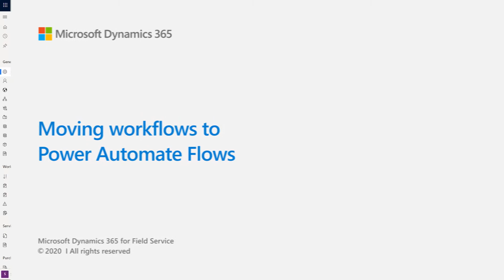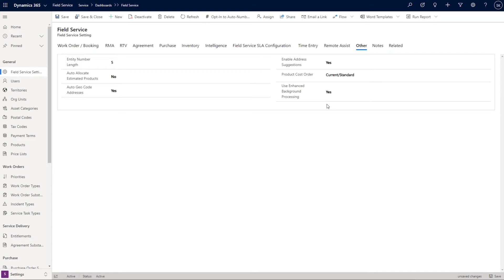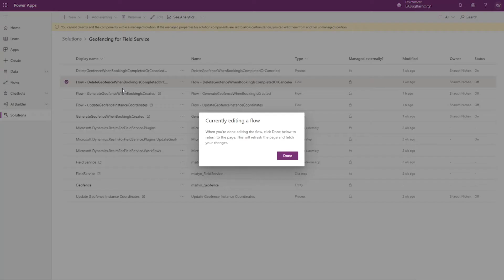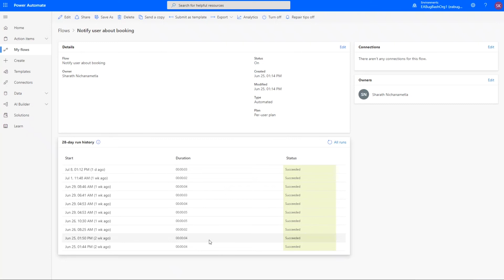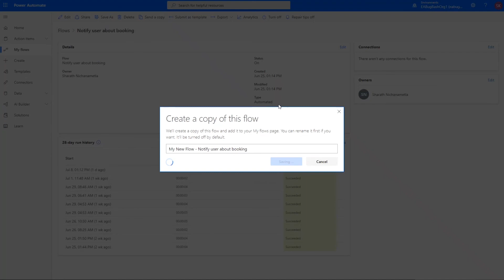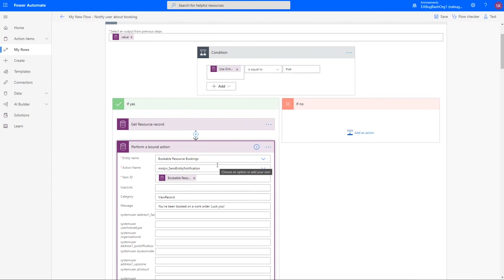Use Power Automate for Field Service and Field Service Mobile workflows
Administrators can replace Dynamics 365 workflows with Power Automate flows for Field Service processes like geofencing, geofence alerts, push notifications, and more.

By using Power Automate for Field Service Mobile processes, you can:

- Connect and run workflows within Dynamics 365 and between other outside applications.
- Delete records and schedule jobs.
- Perform robust approvals.